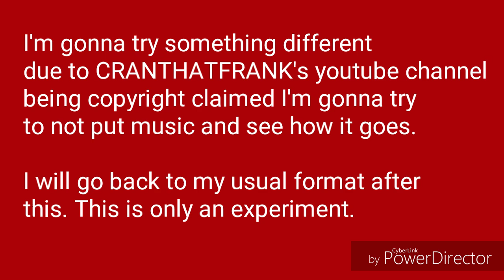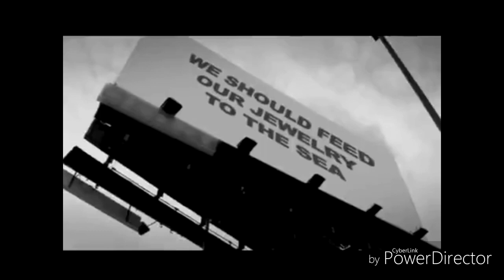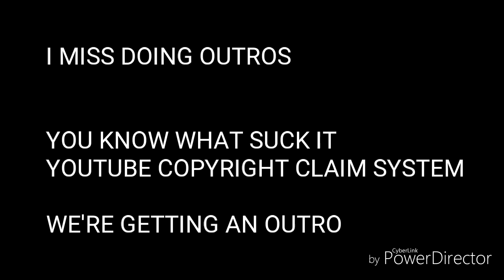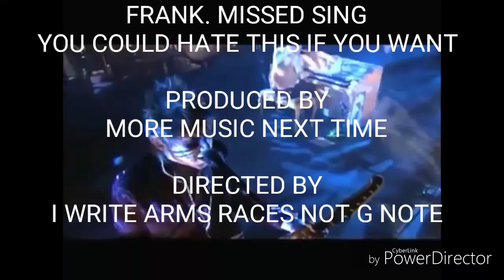Emo Bands On Crack #6 FOB,MCR,P!ATD,TØP ( FOR CRANKTHATFRANK )